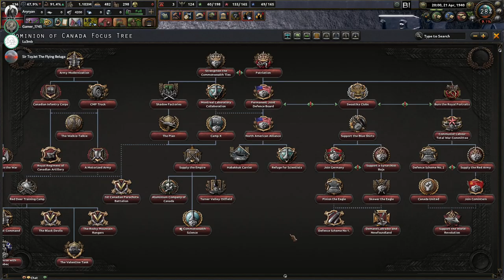Hearts of Iron IV Black ICE Germany - 11 -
Hearts of Iron IV Black ICE Germany - 11 -  Multiplayer game.

A real challenge?

Let's Play Hearts of Iron 4 La Résistance with Man the Guns (MtG) Waking the Tiger (WtT), Together for Victory (TfV) & Death or Dishonor (DoD) DLCs is here too.  I will be giving historical & game play commentary during this series.  This will generally be a historically plausible playing of the game. I would like to hear feedback from the viewers.